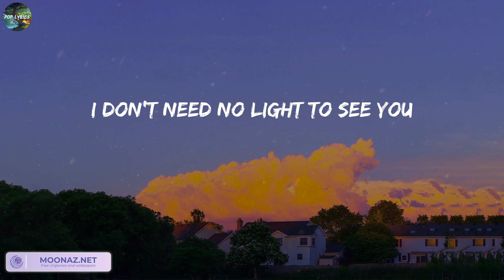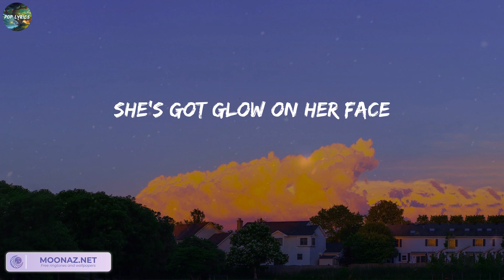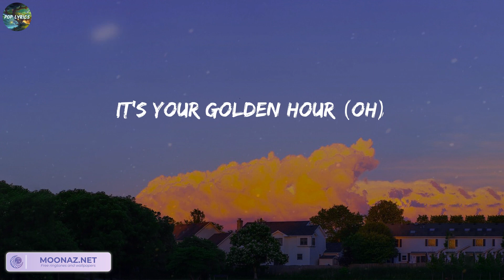Jvke - golden hour (Lyrics)